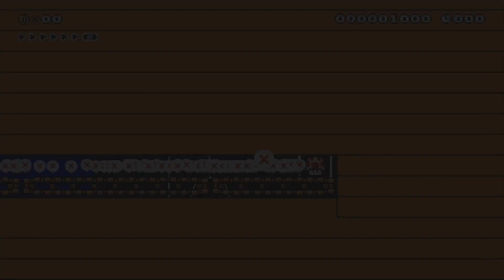Can you reach in 10s? [hard] by サニ~ - Super Mario Maker 2 - No Commentary 1bx